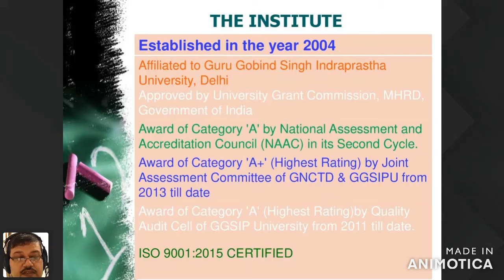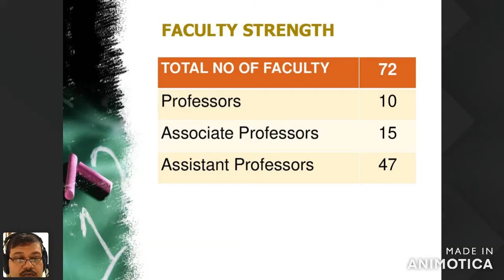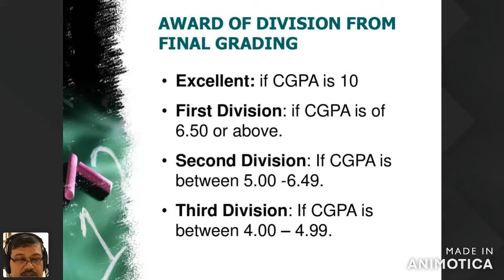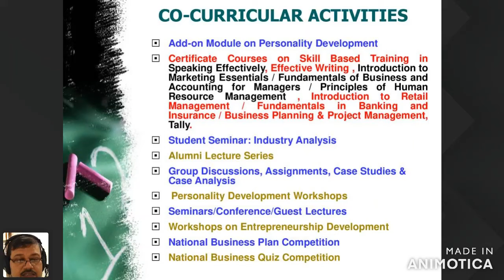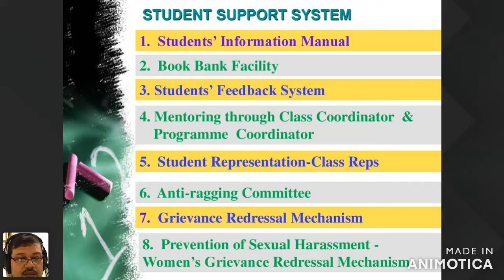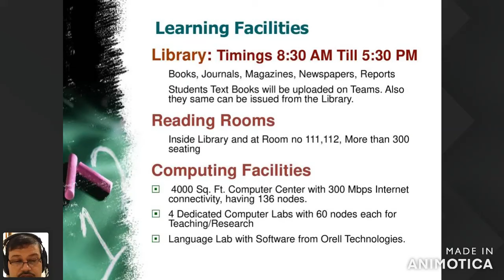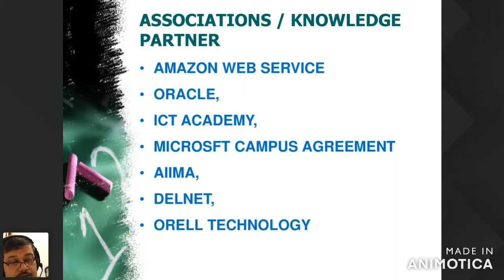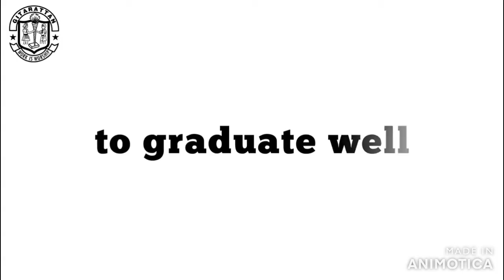Orientation Programme of BBA Batch 2020-2023. 14 Dec 2020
Prof. (Dr.) Sanjeev Mittal, Director Academic Affairs, GGSIPU